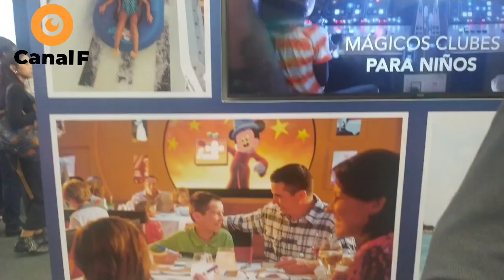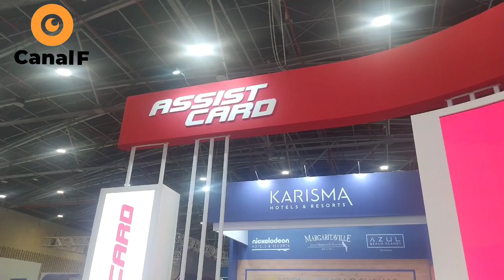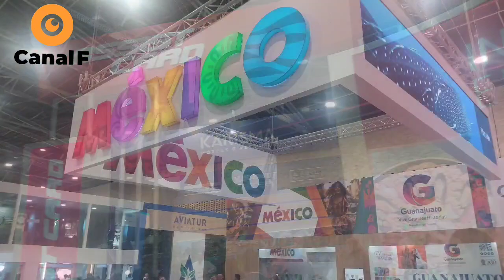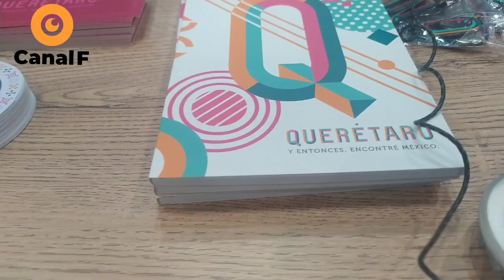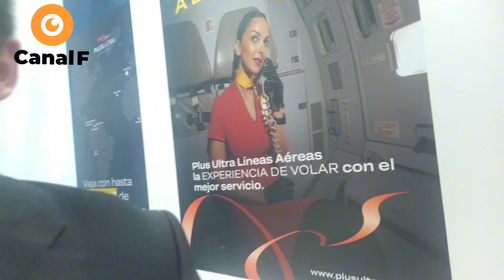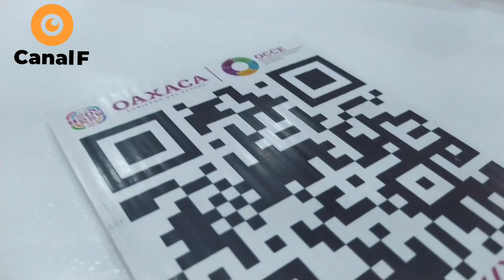Disney un de los destinos en ANATO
Disney y muchos más destinos internacionales están presentes en anato que por estos días está en corferias